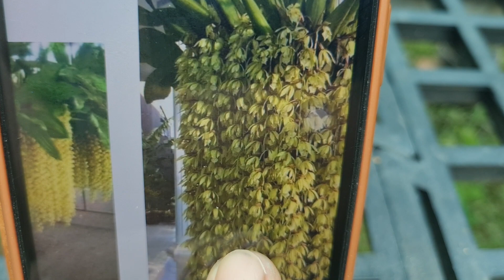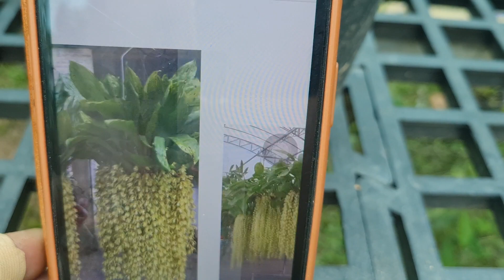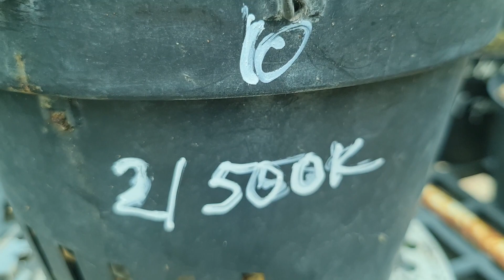THANH ĐẠM INDO HOA ĐẸP THƠM NỨC MŨI 0908846804, ngày 4.12.21